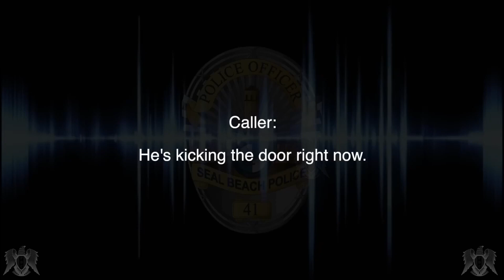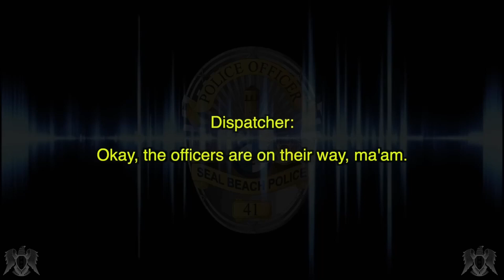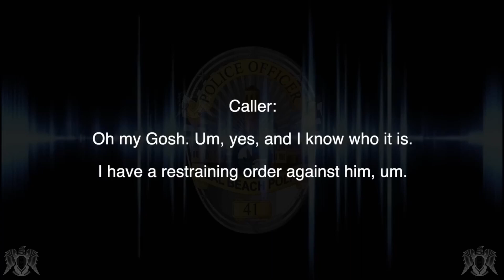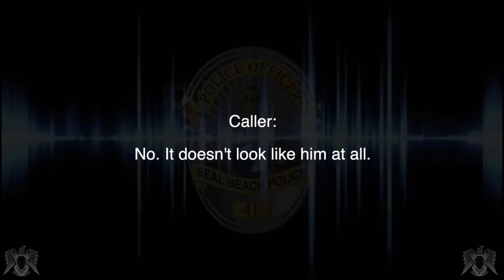Man with restraining order threatens his ex / PDC Police Dashcam Crime Bodycam Polizei, Policia